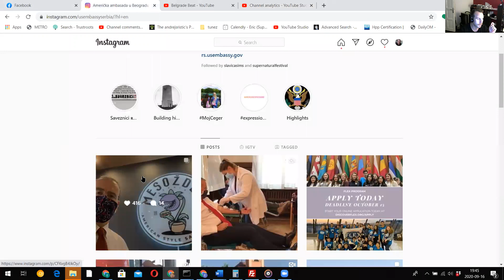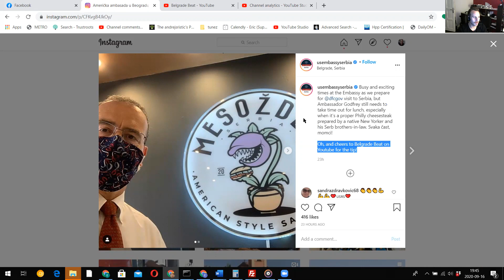9,999 Subscribers and a shout out from the US Embassy/Ambassador for Mesozder